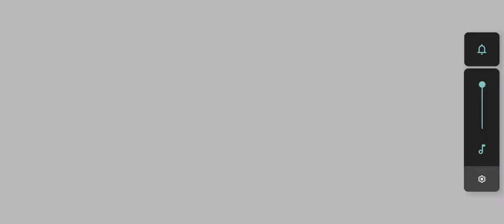eNdchannel44-gameplay hazard pack.(dalam progres untuk up level)